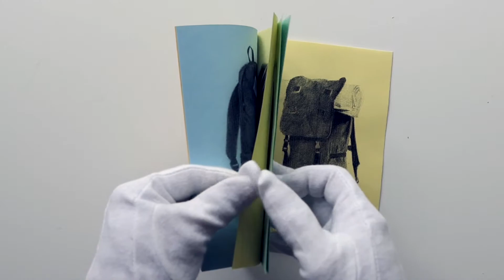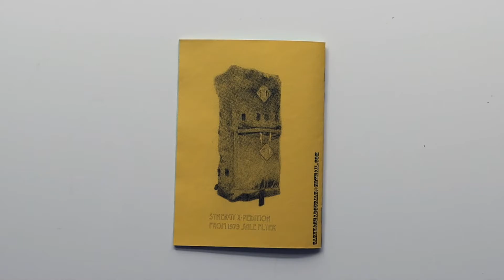A Book A Day (87) - Backpacks by Gary Kachacourian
Backpacks
Gary Kachadourian
Digital printing on coloured paper
5 x 7 inches
Open edition